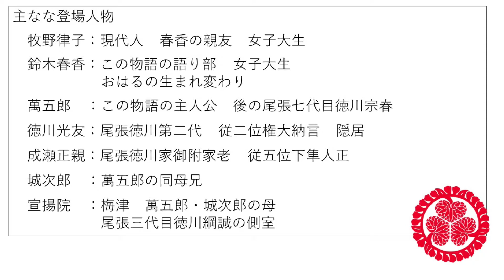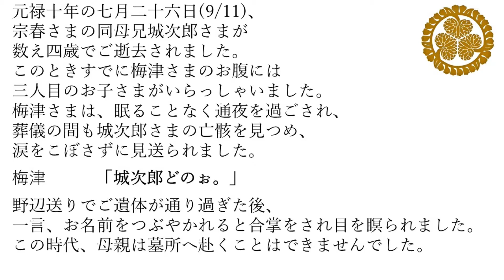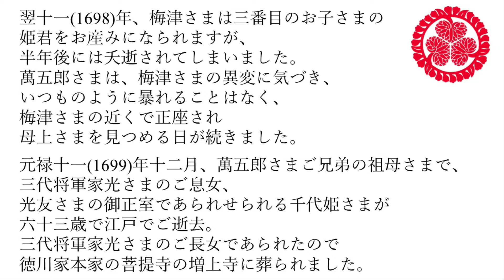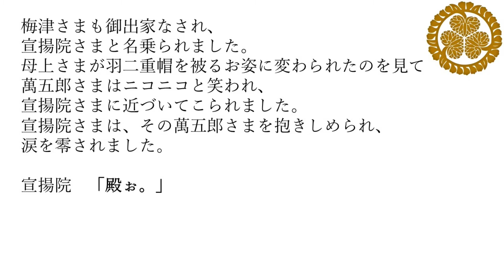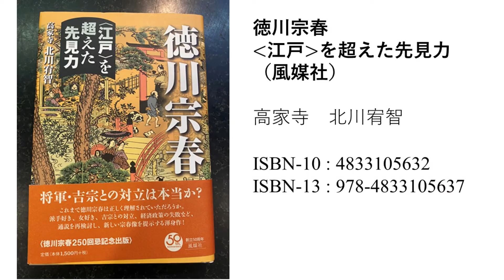第11話 近き親族の相次ぐ死 尾張黄門徳川宗春物語 KABUKISAMURAI 20210401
今回は宗春の同母兄城次郎と妹、祖母綱誠、父千代姫、祖父光友の相次ぐ死です。
尾張徳川家は悲しみに包まれていました。

『徳川宗春　江戸を超えた先見力』（風媒社）の著者である北川宥智が、ペンネーム大空遊歩として徳川宗春の物語を書き始めました。

通説とは異なり、宗春は隠れた江戸のヒーローです。世界に先駆けた啓蒙思想の大名（領主）だったのです。しかし数奇な運命のもと、彼は最も仲がよく恩人でもある江戸幕府八代将軍徳川吉宗公により隠居させられてしまいました。その理由は驚くべきものでした。
宗春の生き様に大いに刺激を受けた著者が、当時の出来事をからめ、新たに創作した物語です。
宗春が愛した女性「鈴木おはる」の現代の生まれ変わりである鈴木春香を語り部に物語を進めていきます。

なお、語り部は女性ですが、男性である大空遊歩自身が朗読しますことご容赦ください。